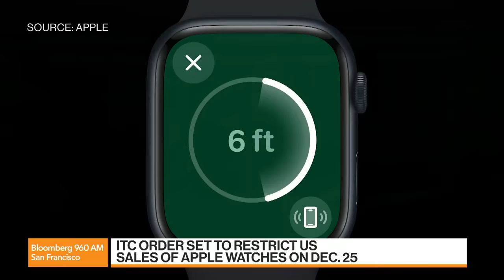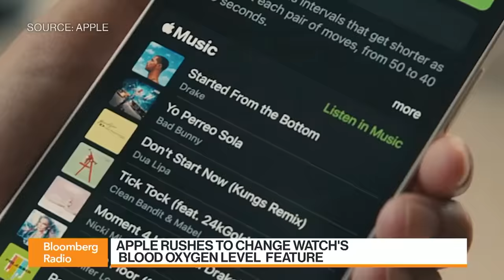Apple stops selling some Smartwatches Online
Mark Gurman, Chief Correspondent for Tech and Apple for Bloomberg News, joins Bloomberg Radio to discuss the company stopping sales of certain Apple Watch models on its website